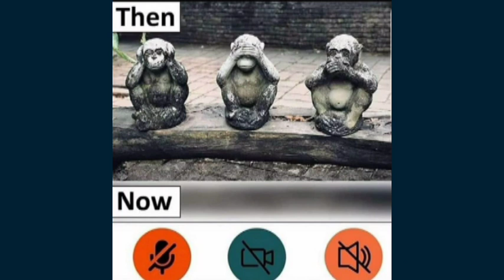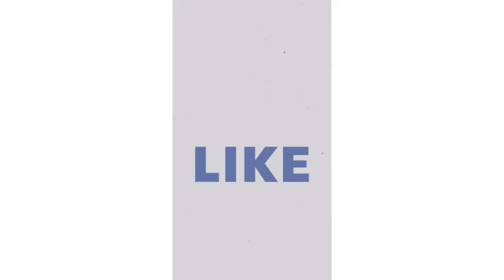Cool & Deadly Reggae Roots | Latest Mature Reggae Mix 2023 | Selector Saidoh